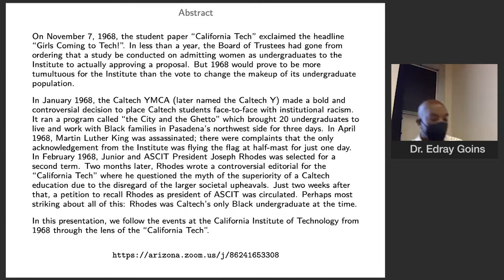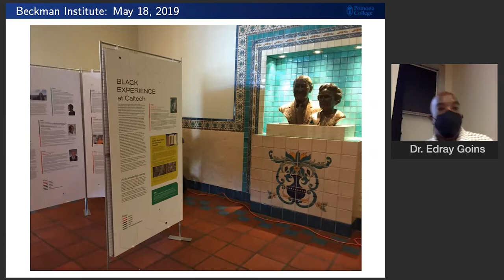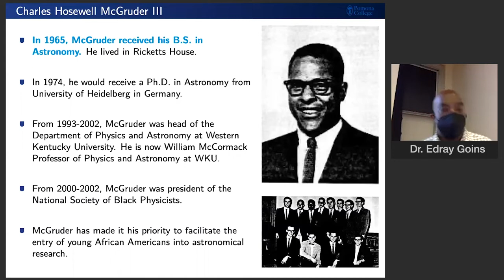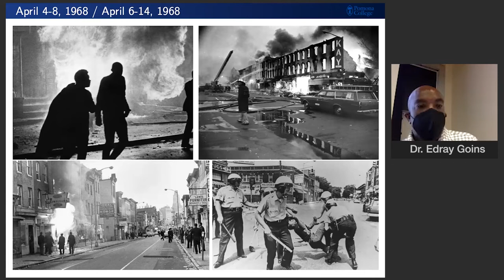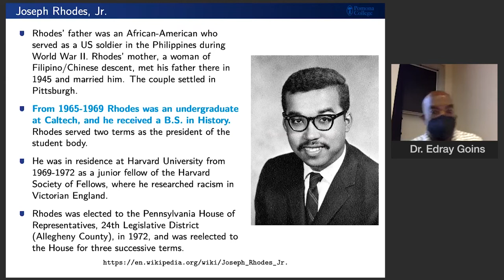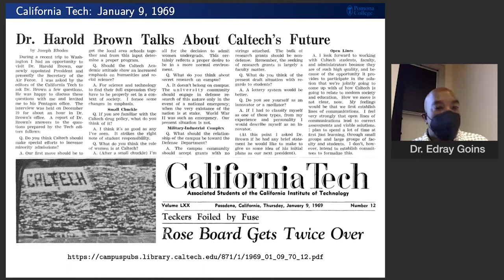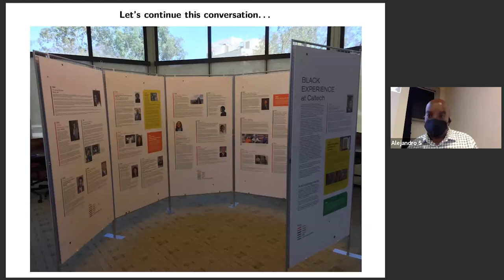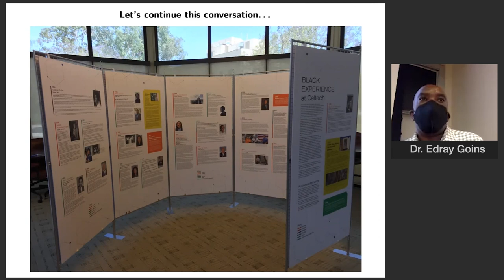1968 California Tech: Social Upheavals, Women as Undergraduates, and the Indefatigable Joseph Rhodes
As part of the Caltech seminar series Contextualizing Engineering & Applied Science: History, Ethics, and Identity in STEM, alumnus Edray Goins gave this in-person, simulcast presentation on 5/16/22.

On November 7, 1968, the student paper "California Tech" exclaimed the headline "Girls Coming to Tech!". In less than a year, the Board of Trustees had gone from ordering that a study be conducted on admitting women as undergraduates to the Institute to actually approving a proposal. But 1968 would prove to be more tumultuous for the Institute than the vote to change the makeup of its undergraduate population.

In January 1968, the Caltech YMCA (later named the Caltech Y) made a bold and controversial decision to place Caltech students face-to-face with institutional racism. It ran a program called "the City and the Ghetto" which brought 20 undergraduates to live and work with Black families in Pasadena's northwest side for three days. In April 1968, Martin Luther King was assassinated; there were complaints that the only acknowledgement from the Institute was flying the flag at half-mast for just one day. In Febrary 1968, Junior and ASCIT President Joseph Rhodes was selected for a second term. Two months later, Rhodes wrote a controversial editorial for the "California Tech" where he questioned the myth of the superiority of a Caltech education due to the disregard
of the larger societal upheavals. Just two weeks after that, a petition to recall Rhodes as president of ASCIT was circulated. Perhaps most striking about all of this: Rhodes was Caltech's only Black undergraduate at the time.

In this presentation, we follow the events at the California Institute of Technology from 1968 through the lens of the "California Tech."

Edray Herbert Goins is Professor of Mathematics at Pomona College. He has worked as a researcher at both Harvard and the National Security Agency, and has taught at both Caltech and Purdue. Professor Goins has published over 25 journal articles in areas such as applied mathematics, graph theory, number theory, and representation theory, and on topics such as Diophantine  equations,  elliptic curves, and African Americans in mathematics. He has given more than 220 invited addresses on his research, acted as a referee for nearly 20 different journals in mathematics, served on dozens of panels for the National Science Foundation (NSF), and been awarded more than $1,370,000 in external funding. Goins currently runs a federally-funded Research Experience for Undergrads (REU) titled PRiME: Pomona Research in Mathematics Experience (PRiME).

Goins is a Caltech alum; he graduated in 1994 with majors in Mathematics and Physics. As an undergraduate, Goins conducted independent research, under the tutelage of history professor Douglas Flamming, on the history of the Black students at Caltech. This work was presented in the student publication, the California Tech, in a series of ten articles published during the Winter Term of the 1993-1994 academic year. The history department awarded Dr. Goins the Rodman Paul prize in 1994.